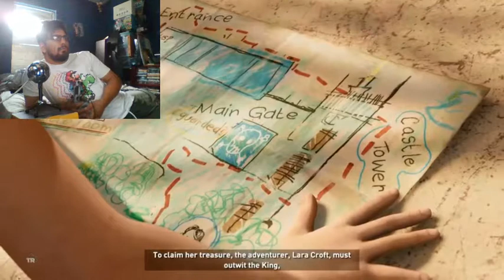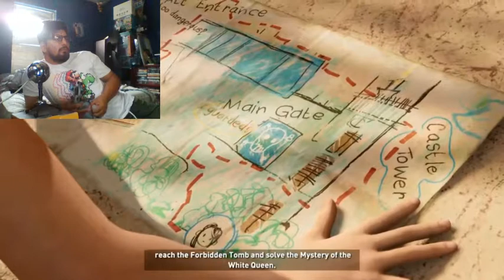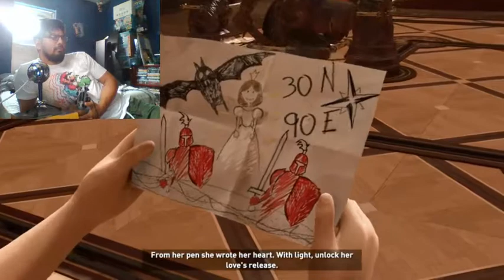LET'S PLAY - Shadow of the Tomb Raider - Full Story Walkthrough (Part 2) (PS4)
The rebooted Tomb Raider series has been some of my favorite Tomb Raider games in the series. In this Let's Play, I play the latest entry in the rebooted Tomb Raider series, Shadow of the Tomb Raider. Will it stack up with the other two in the trilogy? Let's find out as I play the story campaign of Shadow of the Tomb Raider. Enjoy!

PSN: AJ_rules
Xbox Live: AJroxmySox